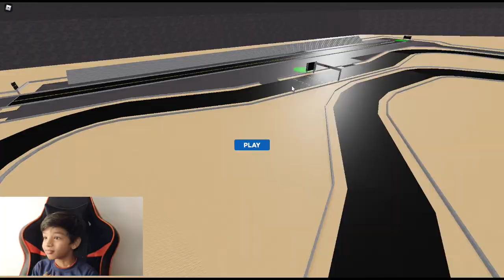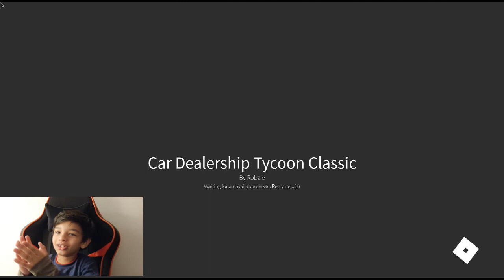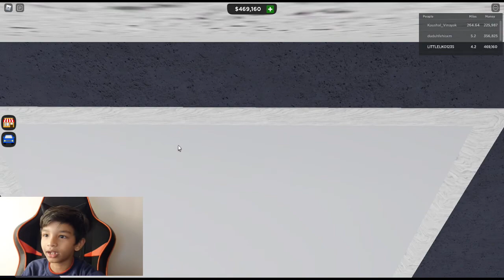Roblox Car Dealership Tycoon-Part-1/I am a Millionaire/Shaurya Secrets/2022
What is ROBLOX? Roblox has many games, today I am gonna play ROBLOX Car Dealership Tycoon-Part-1. I am going to purchase McLaren p1, so let’s begin | ROBLOX Car Dealership Tycoon.